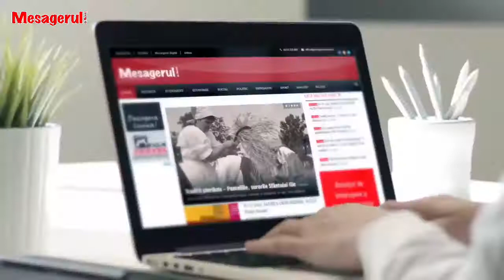Cafeaua de dimineață 09 06 2022. Liviu Harbuz, director de cabinet primar